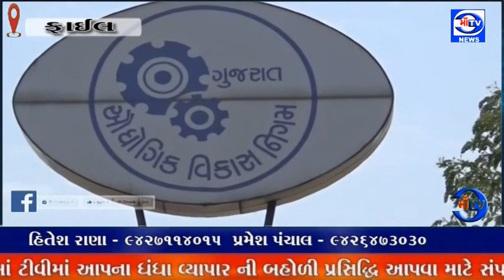માઁ ટીવી.17.01. 2023 જીઆઇડીસીની ટેસ્લા કેમિકલ્સ કંપની તસ્કરો 49 હજાર રૂપિયા ના પાઇપ ચોરી કરી ગયા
એસ.એસ.ધાતુ ની ચોરી : પાનોલી જીઆઇડીસી ની ટેસ્લા કેમિકલ્સ કંપની તસ્કરો 49 હજાર રૂપિયા ના પાઇપ ચોરી કરી ગયા

કંપની બોઇલર સેડ માં મુકેલ એસ.એસ. 316 બે ઇંચ અને 6 મીટર ના 4 પાઇપની ચોરી કરી લઇ ગયા :  પાનોલી પોલીસ મથકે ફરિયાદ નોંધાતા પોલીસે તપાસ આરંભી : કંપનીમાં લાગેલા સીસીટીવી માં 3 જેટલા તસ્કરો સીસીટીવી માં નજરે પડ્યા